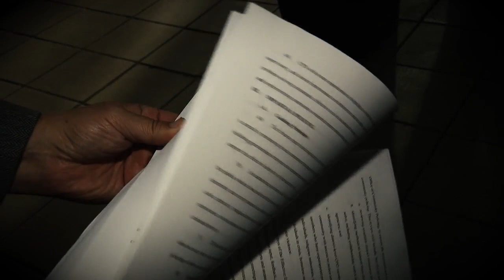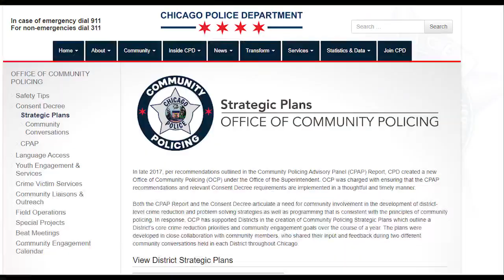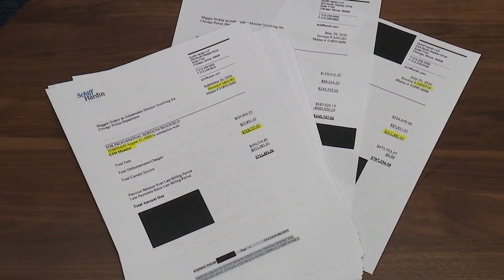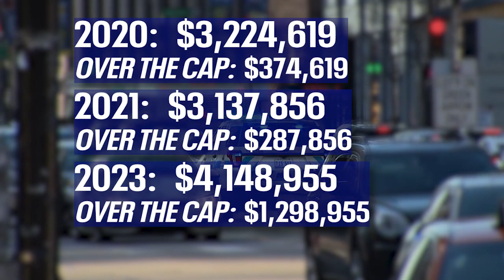Chicago's federal consent decree on police reform falls short of expectations, city leaders say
The federal consent decree was supposed to fundamentally reform the way police work in Chicago. But five years into the decree, forcing change on the Chicago Police Department has proved to be a lot slower and tougher than anybody expected.